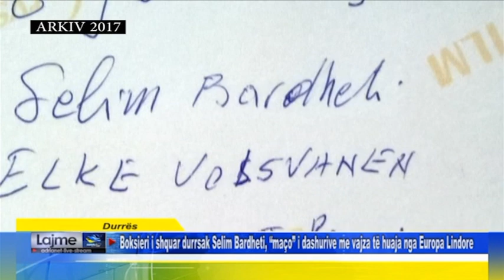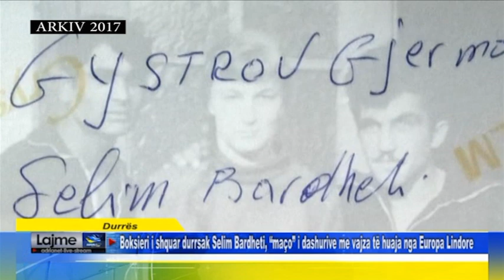Durrës Ndalet nga jeta ish boksieri Selim Bardheti, Nderi i Sportit Shqiptar